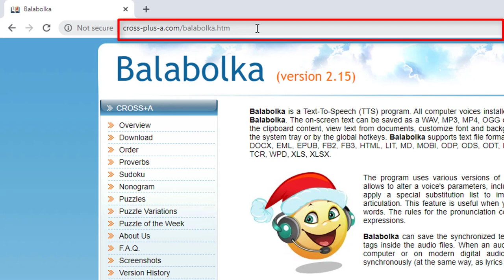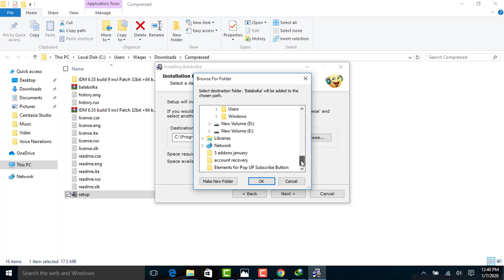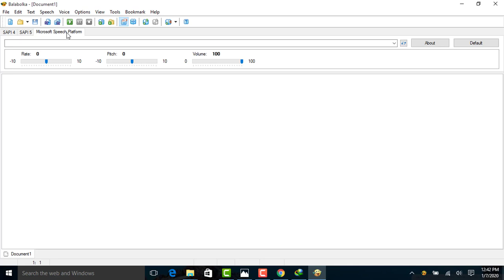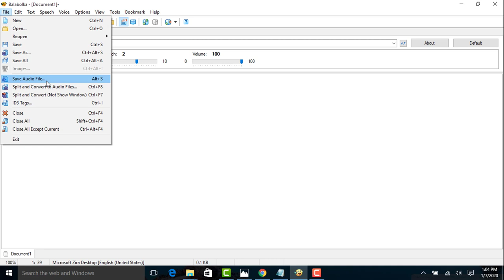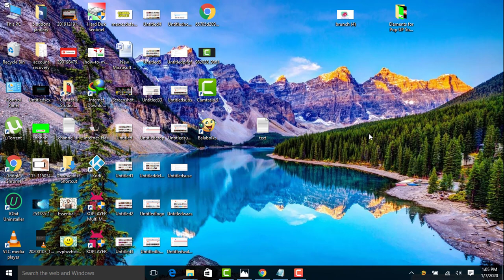How to use Balabolka Text to Speech TTS Software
In this video tutorial I am with an amazing software Balabolka which is text to speech software , you must give a try to this software!!